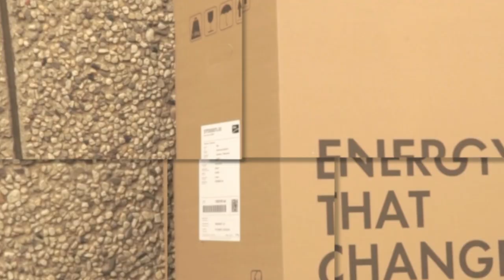Solar energy-Solar panel installation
Video production gear:
Sony A7s
Sony 28-70 mm  lens
Manfrotto tripod and slider

Directed, edited, and cinematography by Tamas Z Winkler
Special thanks for Tegan Cohen

Liverpool, Australia 2015